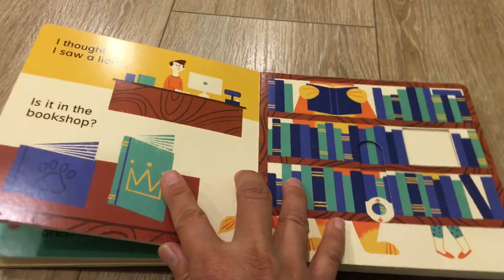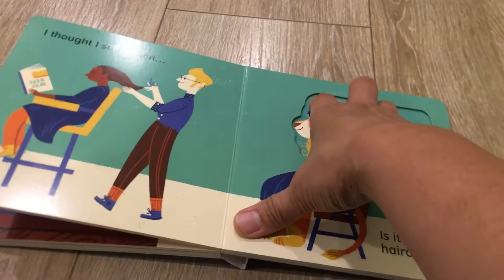愉耳美語： I Thought I Saw a Lion